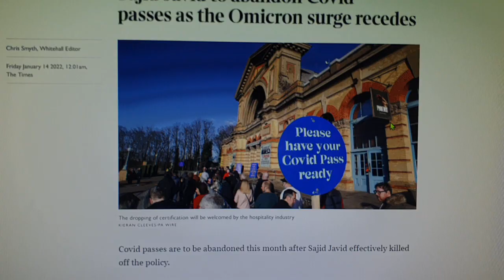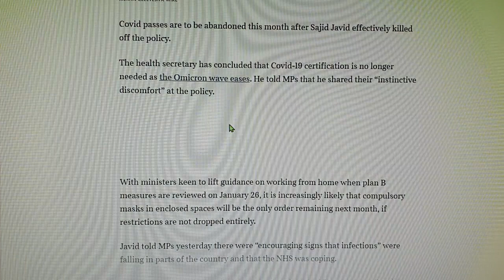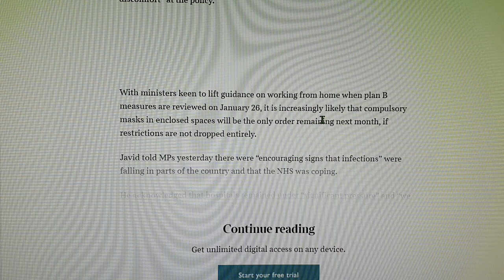In Inghilterra la pandemia e' FINITA: "Green Pass Da Abbandonare"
Vi racconto le ultime dal Regno Unito.
Dal panico di dicembre per OMINCHION al decidere che insomma e' solo un'influenza e bisogna darci un taglio.

💠 Vuoi cambiare vita e andare all'estero? Sai gia' come muoverti, come scrivere un CV o cercare lavoro? Non c'e' problema, ti posso aiutare! 💠

3) 🧑‍🎓Consulenza PREMIUM  (trasferirsi in UK, burocrazia, affittare o comprare casa, ricerca lavoro, colloqui, negoziare stipendio, etc)